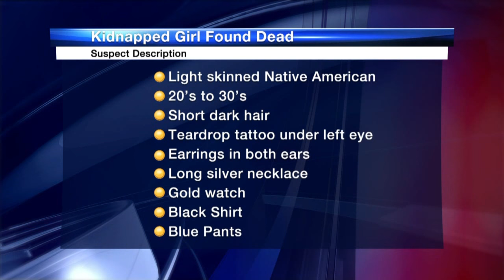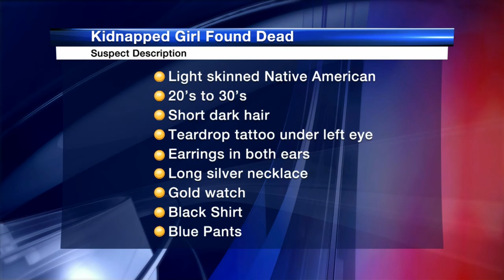FBI releases description of suspect in kidnapped girl's death